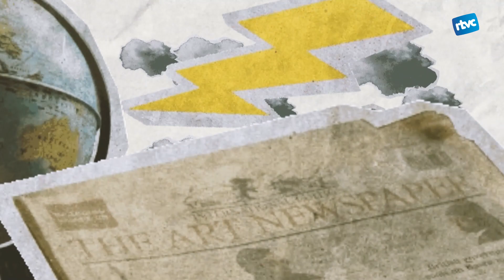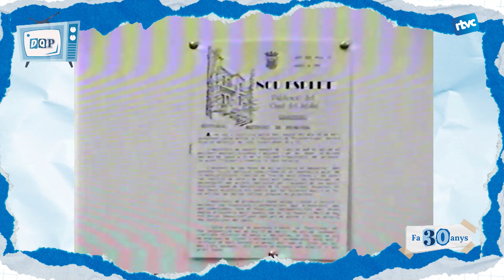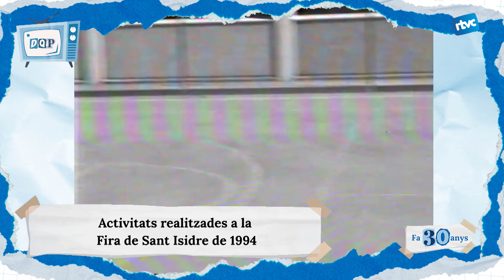DE QUÈ PARLÀVEM - FA 30 ANYS | Dimarts, 14 de maig de 2024